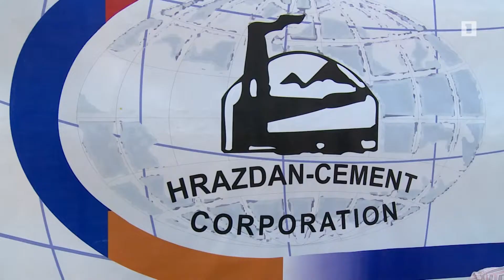«Շինարարություն և ինտերիեր» ցուցահանդեսը